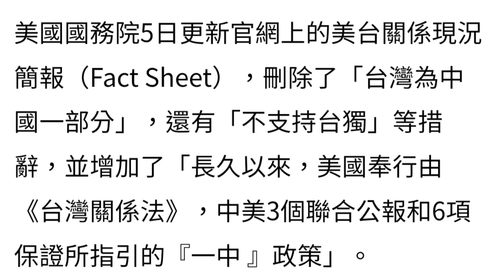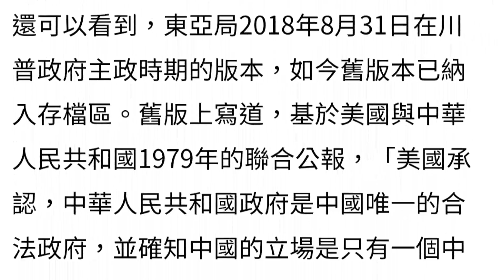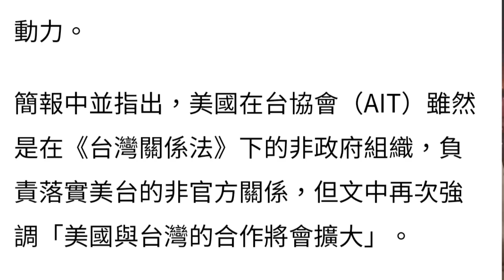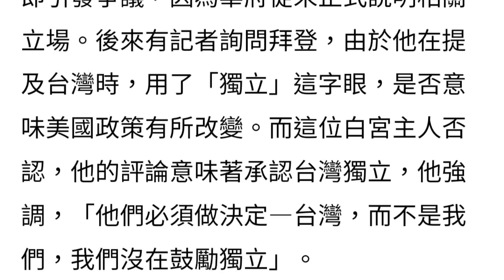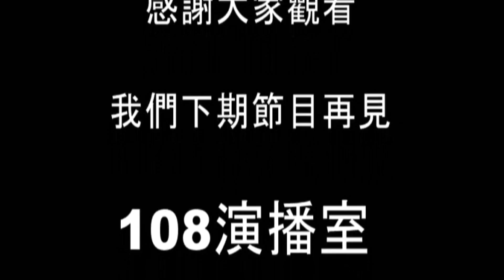108演播室：美國務院新戰略，刪除台灣是中國的一部分。2022.05.10